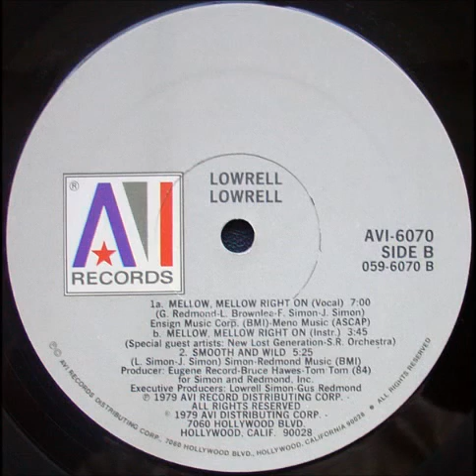Lowrell - Mellow Mellow Right On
AVI Records (Released: 1979)